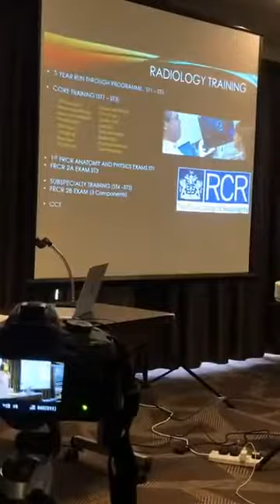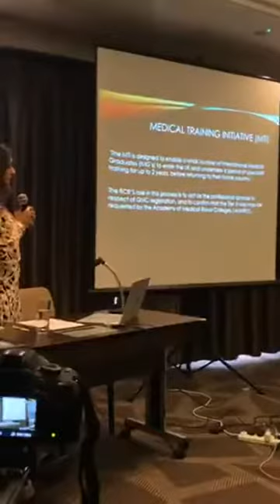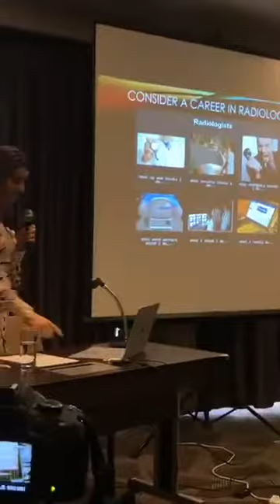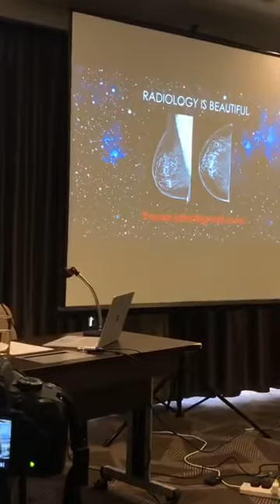Dr Yusur Jafar, Training in Radiology in the UK.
IMU UK & Europe AGM meeting Oct 2019